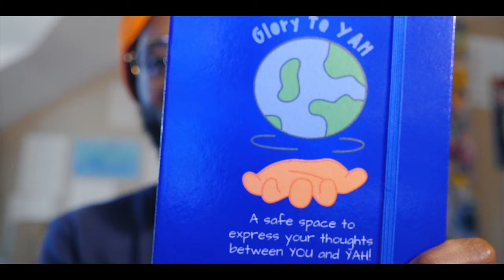Nice Guys Finish Last | CUT HER OFF!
The skit I saw on TikTok sparked this video idea. I truly desire to bring forth some wisdom for young men in their season of singleness. I've been a "nice guy" for over 20 years and also seen others experience this treatment as well. People may disagree with my views on having "friends" of the opposite sex, but I'm telling you, that "friend" is most likely using you knowing you like her. But when you meet someone new, she will be like the mosquito buzzing past your ear. Just hear me out! I hope this blesses you in Yahusha (Jesus) name! 🙏🏾

Video Chapters:
0:00 - Recap
0:18 - "Nice Guy" Skit
4:57 - Intro
5:27 - STOP Being A Nice Guy
6:55 - Having Great Qualities
7:52 - She Don't Like You/She's The Wrong Woman
10:03 - Cut Her Off/Don't Be Her Friend
12:50 - Purity In Your Singleness
15:02 - Work On Yourself In Your Singleness
18:55 - Put God First/Trust Your Gut
21:40 - You Want Someone For YOU
23:24 - Don't Let This Change You
27:03 - Slight Testimony
28:50 - The Importance of Inner Qualities
30:26 - Conclusion